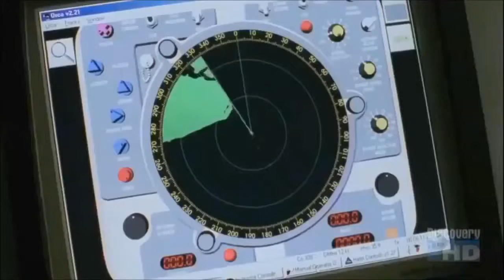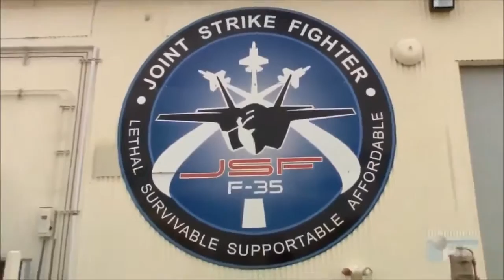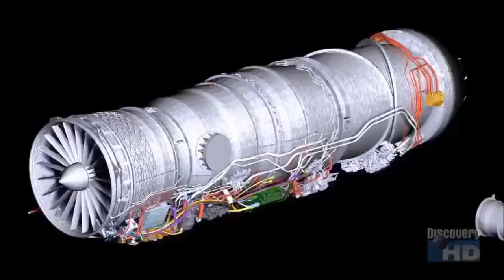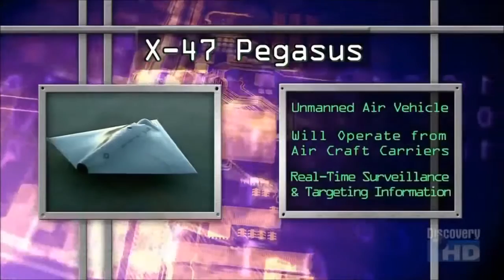It's cool!What are they going to be these air fighters in the future ...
a documentary about new developments of scientists, about air transport, which in the future will surprise all the people...